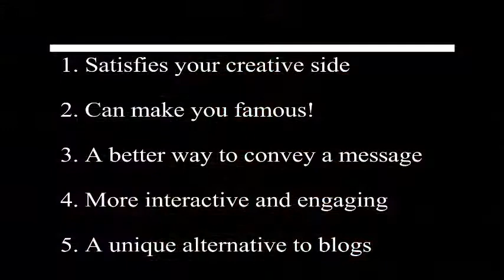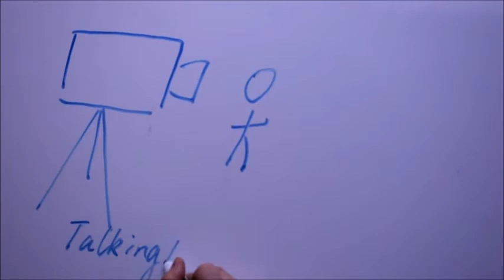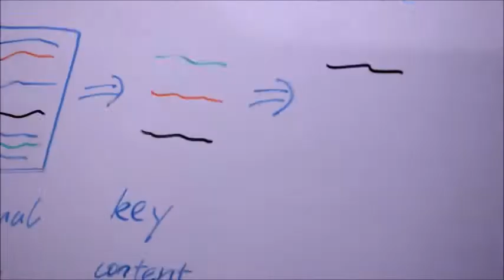How to convert your Blog into a Vlog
Nowadays, videos all are all the rave. They are appealing and are much easier to digest than blogs. However, video content would always need to be written content. So, it is perfect if you have a blog as you can convert that blog into a vlog to target a much larger viewing audience. Viral videos become etched in the minds of all viewers, whereas, blogs though informative are not as memorable.
So, “W,” your writer buddy has come up with 6 easy steps to convert your blog into a vlog. Thus, your content can have a wider audience and help you in spreading your message.
Steps to convert Blogs into Vlogs
1. Set your goals
2. Determining the type of Vlog
3. Selecting the content and building the structure
4. Planning the particulars
5. Follow the plan
6. Improvement
for a free audit for your website or any writing service. Our content writing services include, but is in no way limited to Creative writing, personal writing, business writing, blog writing, and SEO.